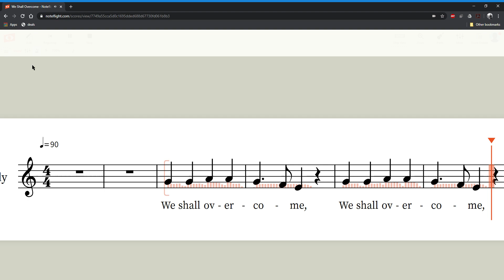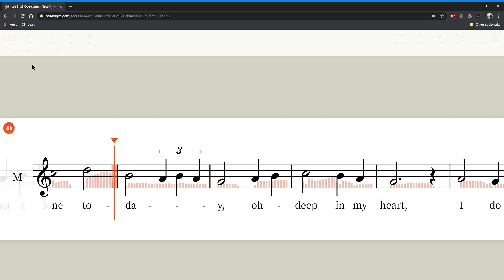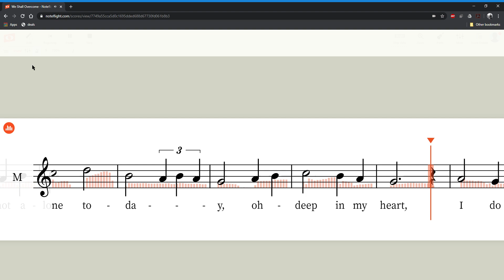Melody with Metronome (We Shall Overcome)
Record yourself singing along with this track if you are using headphones.
For pupils in F2 - Y3.